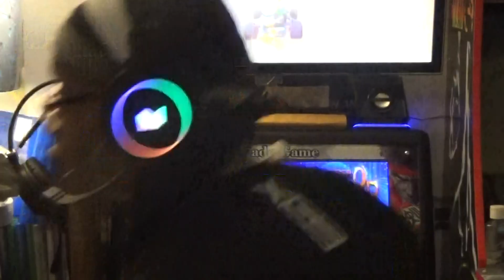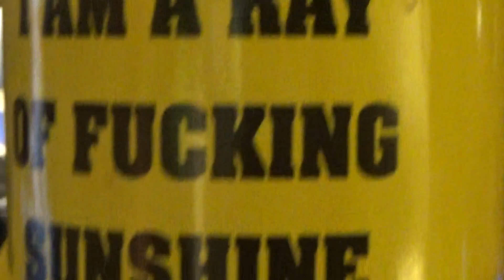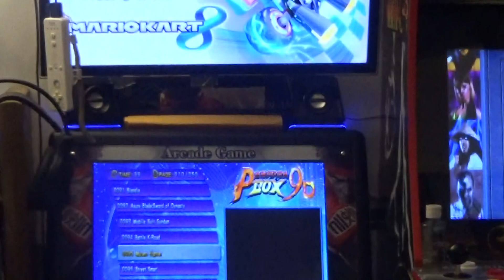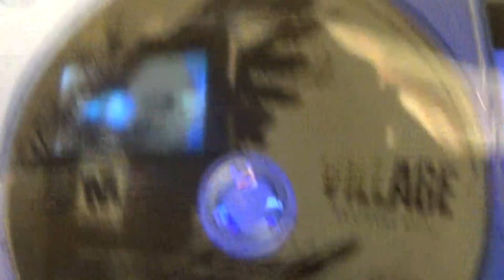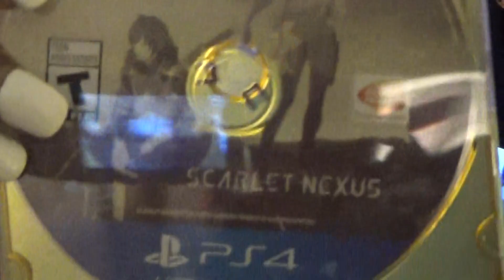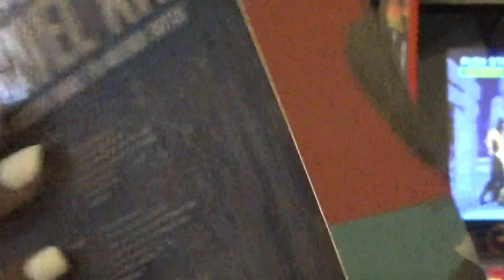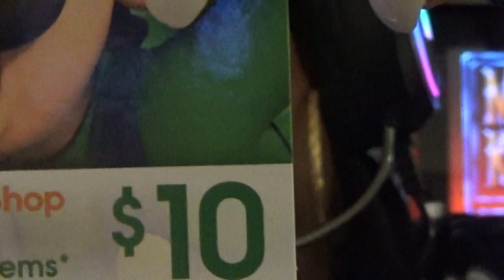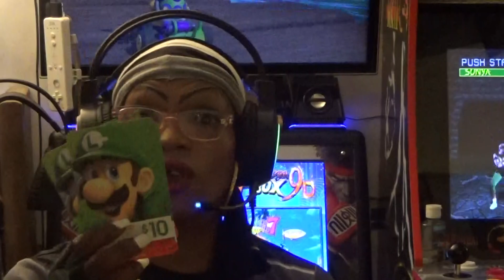COMMAND CENTER TUESDAY NIGHT ARCADE NIGHT GIGA WING INTRO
SHOOTER GAME TALK OVER